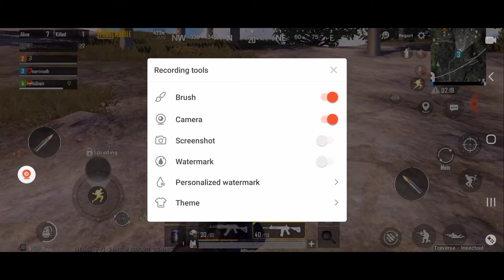(SHQIP)PUBG HUPA PER PAK SE FITOVA LOJRN